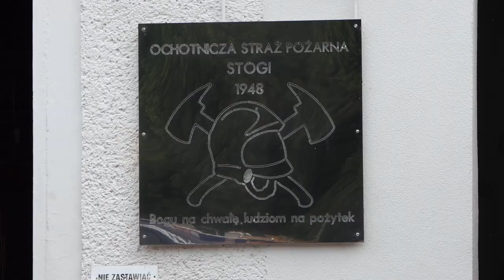Jubileusz OSP Stogi – od 75 lat służą lokalnej społeczności.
Ochotnicza Straż Pożarna w Stogach obchodzi w czerwcu swój jubileusz 75-lecia istnienia. Z tej okazji odbyła się uroczysta zbiórka, podczas której wręczone zostały m.in. odznaczenia i podziękowania dla strażaków za ich dotychczasowe zasługi.

W sobotę, 17 czerwca na palcu przed remizą OSP w Stogach odbyła się uroczystość z okazji 75-lecia istnienia jednostki, która od samego początku prowadzi działalność ratowniczą i społeczną. Z każdym rokiem jednostka się bardziej rozwija, przybywa nowocześniejszy sprzęt, a wyszkolenie strażaków jest na coraz większym poziomie. Zasługi strażaków-ochotników ze Stogów dla bezpieczeństwa regionu są ogromne, o czym może świadczyć liczba ubiegłorocznych wyjazdów ratowniczo – gaśniczych. Było ich około 150.
W uroczystej zbiórce udział wzięli samorządowcy, zaproszeni goście oraz druhowie z OSP Stogi oraz innych jednostek z powiatu malborskiego.
Z tej okazji wręczone zostały również odznaczenia.
Odznakę Strażak Wzorowy otrzymali: Tomasz Fluksik, Bartosz Ostrowski, Paweł Rutkowski, Izabela Kurowska, Izabela Matysiak i Sylwia Szewczak.
Brązowy medal za zasługi dla pożarnictwa otrzymali: Anna Wyciszkiewicz i Filip Tubiak.
Srebrny medal za zasługi dla pożarnictwa otrzymali: Paweł Kurowski, Michał Skotarek, Piotr Komasara, Michał Woś, Krystian Przybyło i Rafał Baranik.
Złoty medal za zasługi dla pożarnictwa otrzymali: Przemysław Kapuściński,  Rafał Rucki i Krystyna Rucka.
Odznakę 25-lecie służby w OSP otrzymał Marcin Rucki.

Więcej szczegółów w materiale wideo.